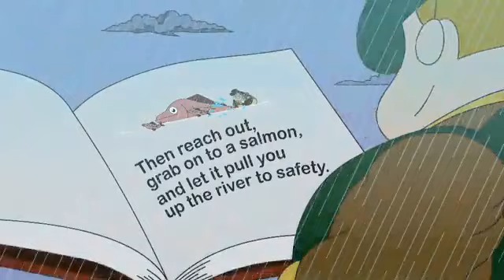Between the Lions - Cliff Hanger, the Rain, and the River